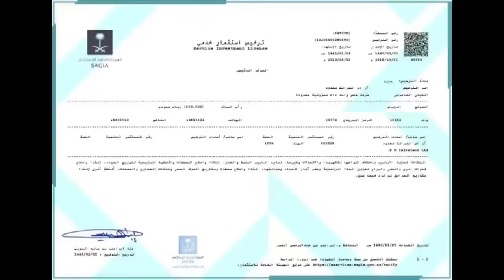इंडियन ने की सऊदी लड़की से शादी |5 फायदे अपना बिजनेस |Latest News Saudi |Jawaid Vlog News